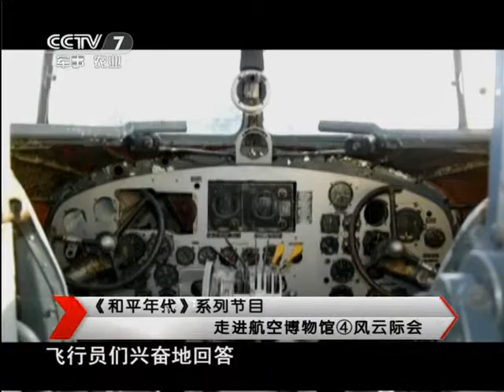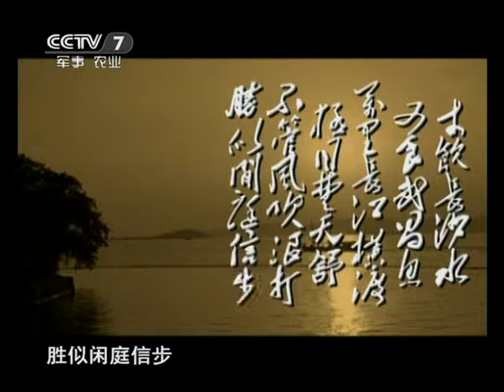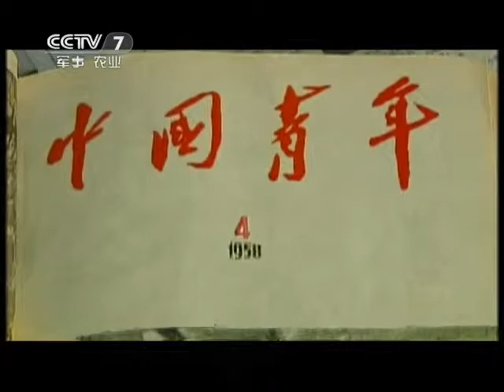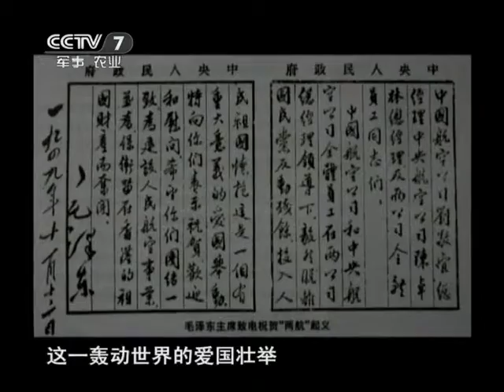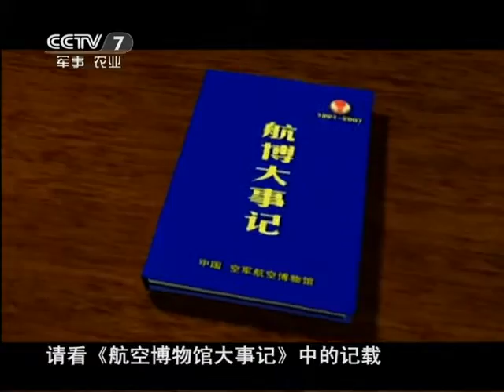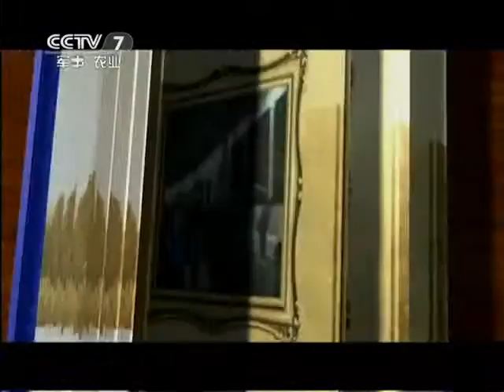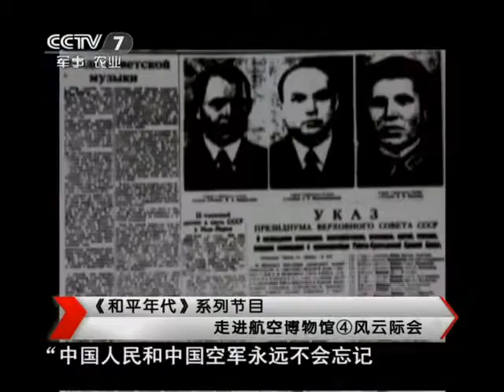和平年代 走进航空博物馆4 风云际会